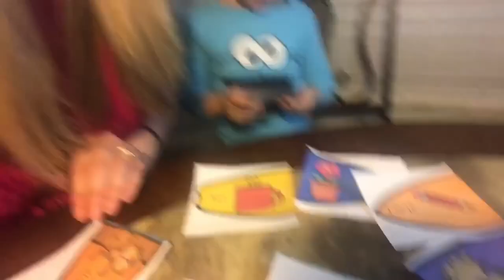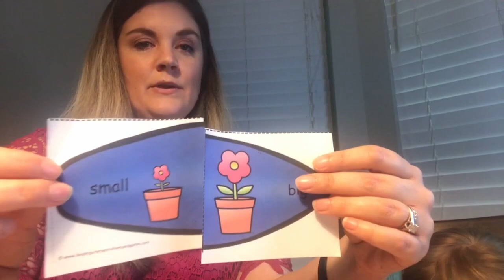Teaching Activity Ideas For The Preschool Theme Summer Part 2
In our second video in our Summer Theme activities James works on his opposites, spelling his name and what I believe is the most tasty activity we have done yet is make homemade ice cream!